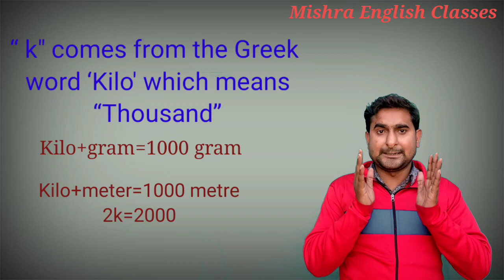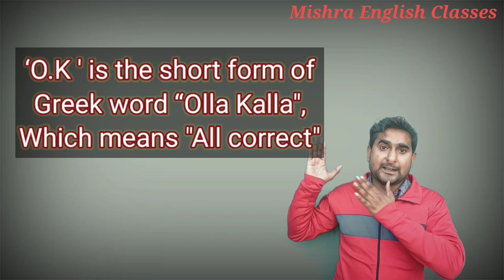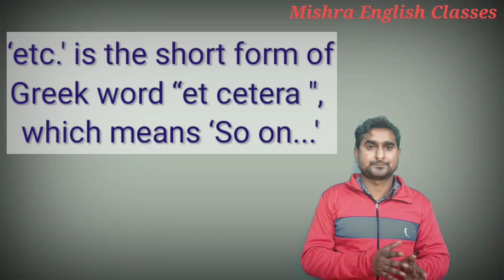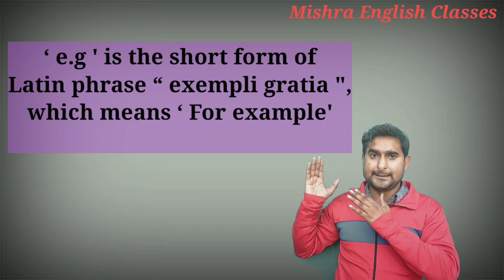Amazing facts of English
Explanation about
 K, M, O.K, etc., i.e & e.g